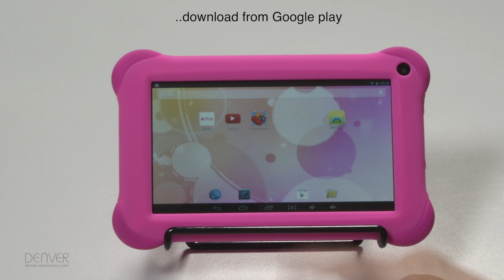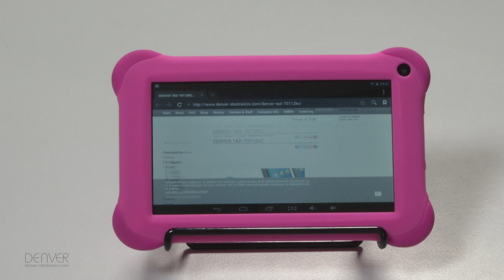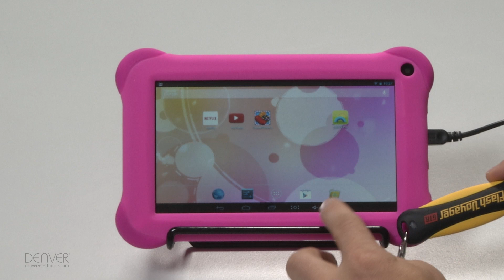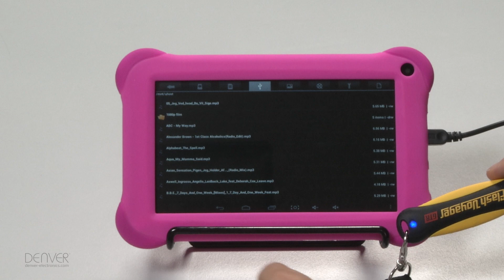DENVER TAD-70112KC Unboxing